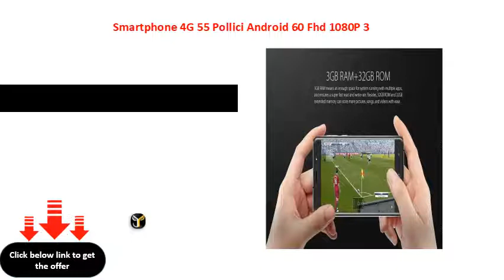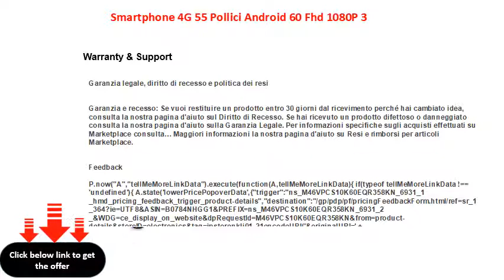Smartphone 4G 55 Pollici Android 60 Fhd 1080P 3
Smartphone 4G 5.5 Pollici Android 6.0 Fhd 1080P 3 GB Ram Impronta 32 GB
Necessita di un consiglio, chiamateci al 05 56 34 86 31 (costo di una chiamata locale)  Grazie al design elegante, questo smartphone 4G da 5,5 pollici offre un sistema operativo Android 6.0, una risoluzione Full HD e una RAM da 3 GB. Vero assistente interattivo, questo smartphone è molto più di un telefono. Tra le sue numerose funzioni, il sensore di impronte digitali consente di proteggere i dati e di essere utilizzato in qualsiasi condizione.
 Contenuto della confezione: 1 x telefono, 1 x cavo USB, 1 x caricabatterie, 1 x paio di auricolari.